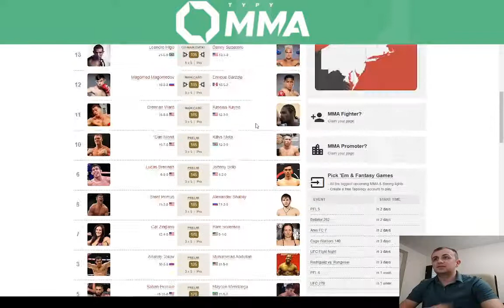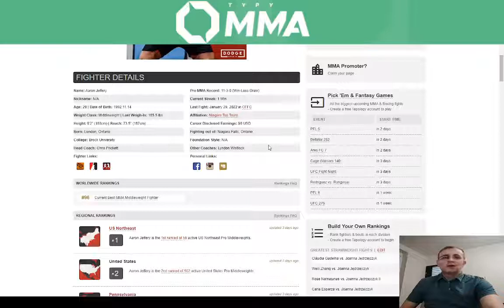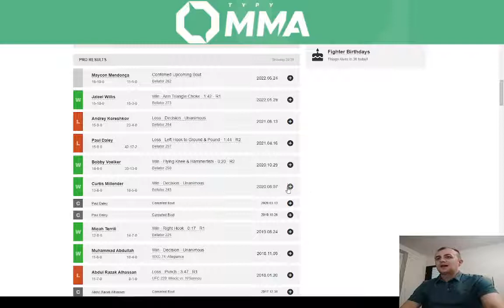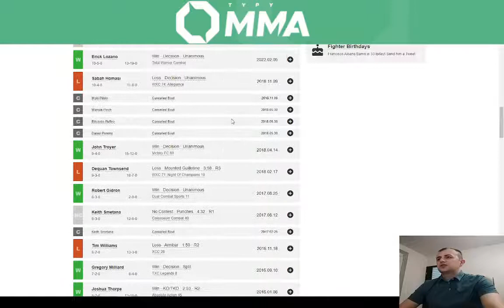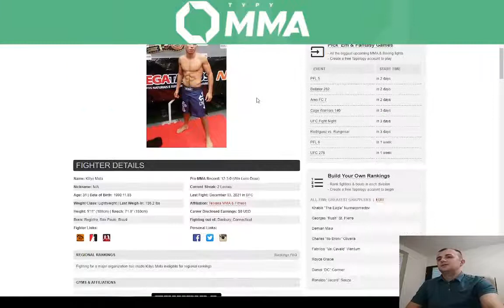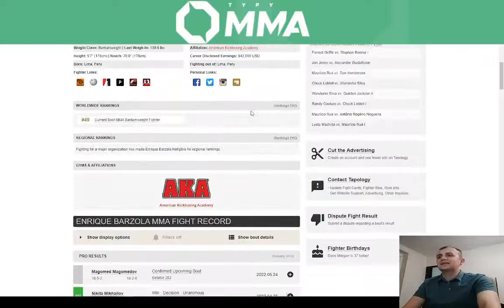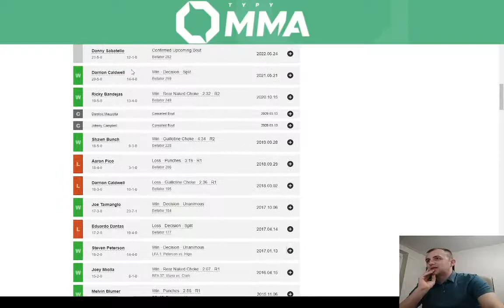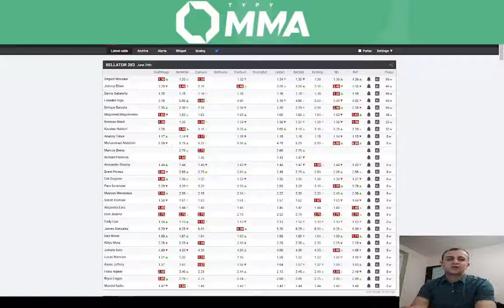Bellator 282 - typowanie || predictions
odnośniki do poszczególnych pojedynków

Aaron Jeffery vs. Fabio Aguiar: Jeffery [2:30]
Cody Law vs. James Gonzalez: Law [8:35]
Sabah Homasi vs. Maycon Mendonca: Homasi [14:46]
Anatoly Tokov vs. Muhammad Abdullah: Tokov [20:49]
Dan Moret vs. Killys Mota: Mota [26:56]
Magomed Magomedov vs. Enrique Barzola: Magomedov [32:40]
Leandro Higo vs. Danny Sabatello: Sabatello [40:41]
Gegard Mousasi vs. Johnny Eblen: Mousasi [47:39]